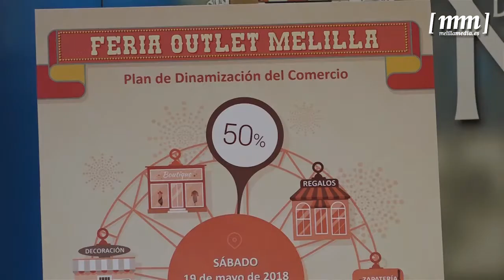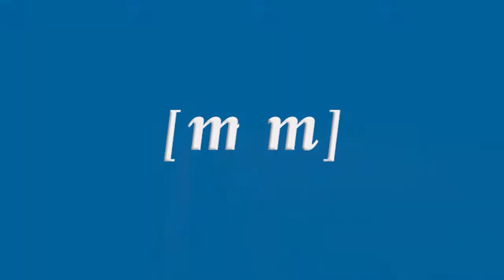El sábado se celebra la I Feria Outlet Melilla de destockaje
El próximo sábado Proyecto Melilla va a celebrar en la calle O’Donnell la I Feria Outlet de destockaje. Una iniciativa mediante la cual los más de 30 comercios adheridos podrán exponer al público sus productos de otras temporadas a precios competitivos con el fin de dar salida a ese género y la consecuente ventaja para el comprador.